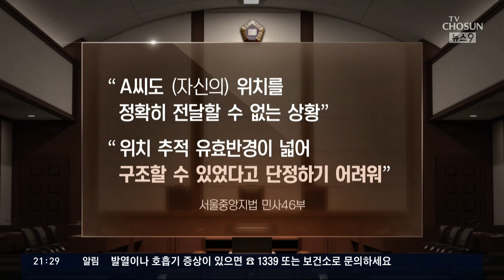한강 투신 후 구조요청 믿지 않은 119…법원 "배상 책임 없어" [뉴스 9]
한 여성이 한강에 투신한 뒤 마음을 바꿔 119에 구조 요청을 했지만, 접수 요원이 이를 장난으로 받아들였던 사건이 있습니다. 유족은 119의 잘못으로 목숨을 잃었다며 소송을 냈는데 법원은 구조대의 소홀 조치는 인정했지만, "배상 책임은 없다"고 판결했습니다.